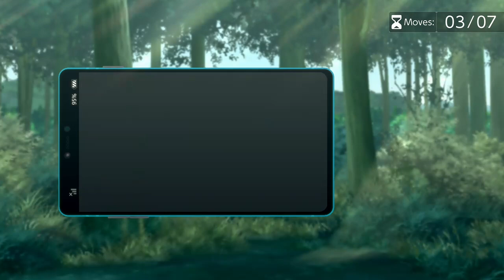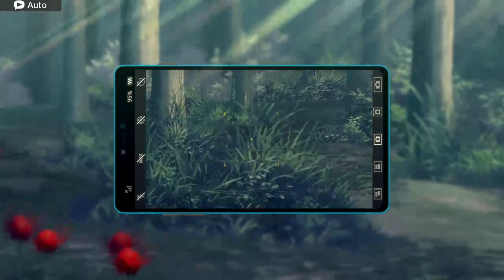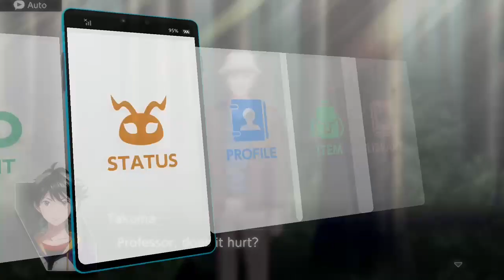Drop Back into the Digital World?